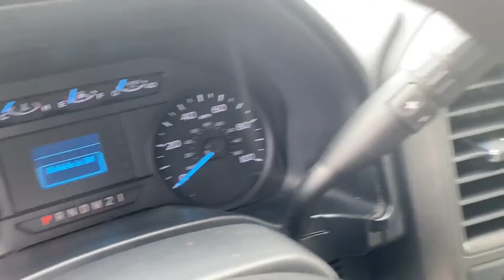2017 FORD F450 XL For Sale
Just arrived more pics and video coming soon.  Morgan Aluminum van body.